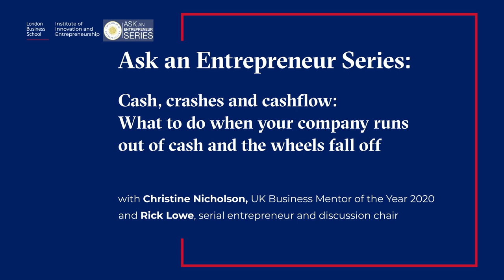Ask an Entrepreneur Series: Cash, crashes and cash flow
For any venture, cash is king. Run out of cash one day and the venture is dead the next day unless the founders are willing to max out credit cards, fire everyone or (not recommended) trade illegally. Yet many now-successful founders have at one time or another run out of cash and still live to tell the tale. It can happen fast (when a customer pulls the plug on you) or slowly (as cash dribbles away awaiting an injection) but it’s horrible when it happens and always traumatic.

We invited Christine Nicholson to talk us through how she has managed under-funded start-ups, turned around bankrupt businesses and abseiled cash precipices. The stories she tells are sobering yet essential listening to founders everywhere – to mitigate cash crunches if you can and survive them when they happen.

We finish the event by applying these principles to LBS alumnus-founded businesses with Nasi Rwigema MBA2020, Founder of Umwuga, and Dave Smallwood MBA2017, Co-Founder of Roleshare.

The event was facilitated by Rick Lowe, Immediate Past Master of the Company of Entrepreneurs, and a significant businessman in his own right. This event was organised by the Institute of Innovation and Entrepreneurship at the London Business School together with The Company of Entrepreneurs.

About Christine Nicholson: Christine has started a number of multi-million turnover businesses over the last 30 years. These include getting a start-up to nearly £5m in 15 months and turning around a bankrupt company for an eight figure exit in a similar amount of time. She has done all this in a number of different sectors including property development, a security equipment manufacturer and a specialist hosiery company. She has even, accidentally, ended up running a zoo! This has not been without quite some hardships along the way. In addition to being awarded UK Mentor of the Year last year, she has a law degree, is a Chartered Management Accountant and various other professional qualifications. She has also published a number of books with the most recent, “SELL IT – how to sell your business for a richer happier future” is launched in July.

About Rick Lowe: Rick is an accomplished entrepreneur and was Master of the Company of Entrepreneurs in 2020 and director of its Charitable Trust. Founder of several businesses within the licensed fashion and merchandising space, Rick’s companies work with global entertainment properties such as Disney and Warner Bros supplying into high street retail and online worldwide. The latest venture is a tech solution for licensed products to capture the exploding market for personalisation. Rick is currently publishing his first book ‘The Maverick Entrepreneur' which tells his unique story on his way to business success, whilst sharing all the key learnings along the journey.

About Jeff Skinner: Jeff is Executive Director of the Institute of Innovation and Entrepreneurship at LBS. He teaches on several entrepreneurship courses at the School and leads many of the co-curricular activities supported by the Institute. Prior to joining the School, Jeff was commercial director at University College London (UCL), where he built its Technology Transfer division. Working alongside senior academics, he co-founded more than 30 technology-based spin outs that collectively raised more than £30 million in first round capital.